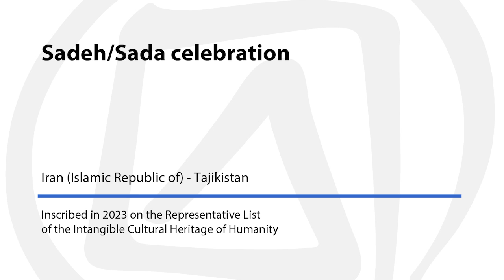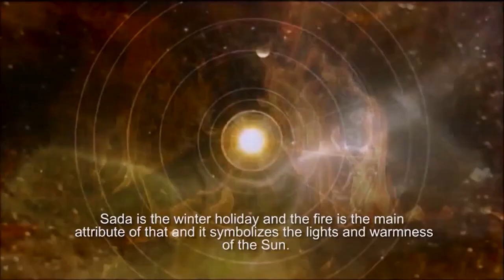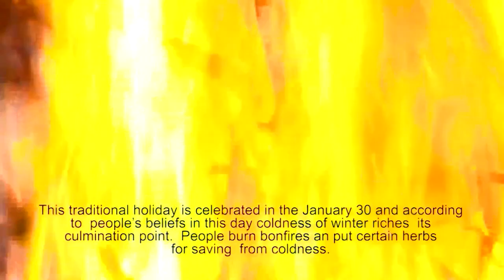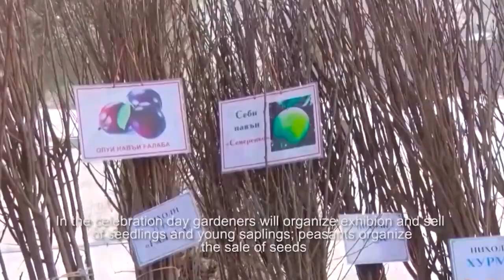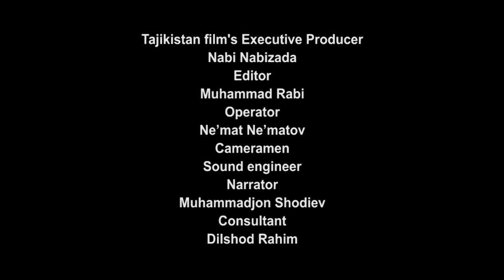Sadeh/Sada celebration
Description: Sadeh, or Sada, is an annual celebration to mark the day when farmlands are prepared for their next spring plantation and the end of the coldest winter days. It involves singing, dancing and praying around a fire, as well as offering blessings and dry or fresh fruits. Transmitted through participation, observation and storytelling, the practice unites people from different cultural, ethnic and religious backgrounds and provides an opportunity for peaceful interactions around agricultural and food traditions.
Country(ies): Iran (Islamic Republic of); Tajikistan